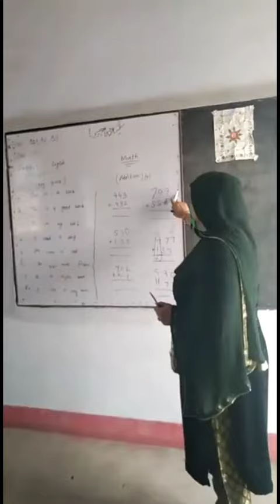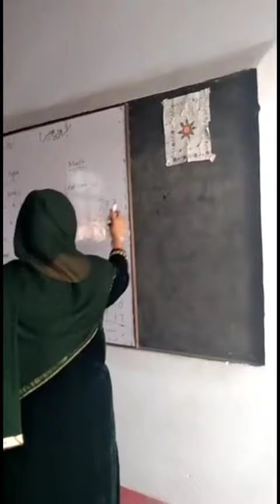Pakistani School Teacher Viral Video Of Today کیا ہماری قوم کا مستقبل محفوظ ہاتھوں م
Pakistani School Teacher Viral Video Of Today
کیا ہماری قوم کا مستقبل محفوظ ہاتھوں میں ہے

1)This video has no negative impact on the original works (It would actually be positive for them)
2)This video is also for teaching purposes.